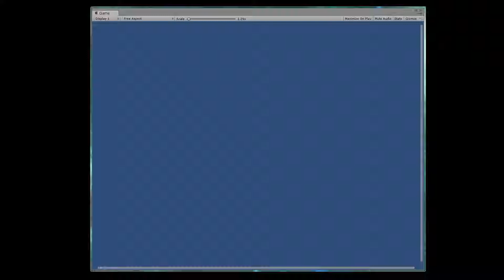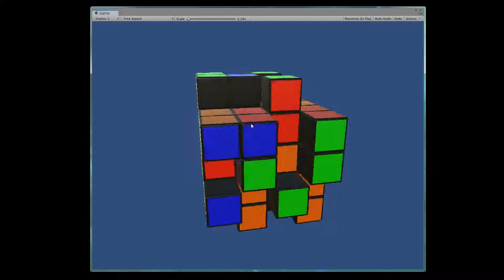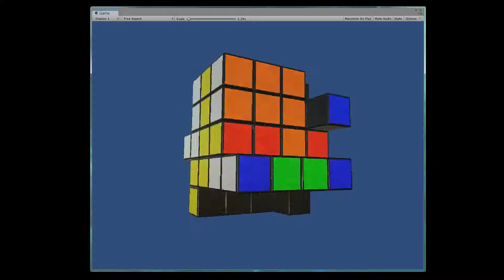5x4x3 Rubik's Cube Working!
A 5x4x3 Rubik's Cube. The programming force is strong with this one.